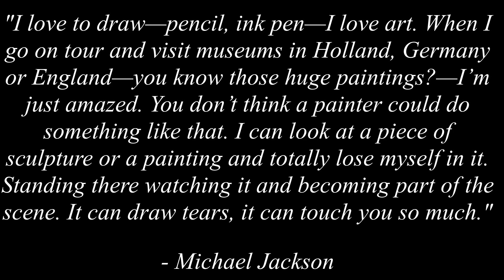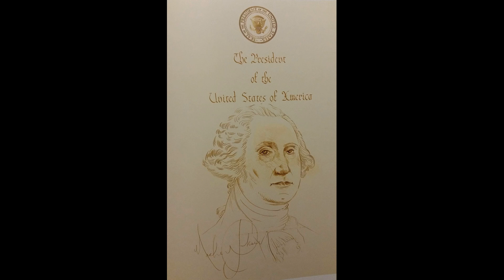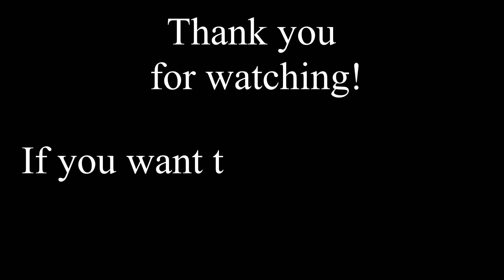Michael Jackson - paintings and drawings